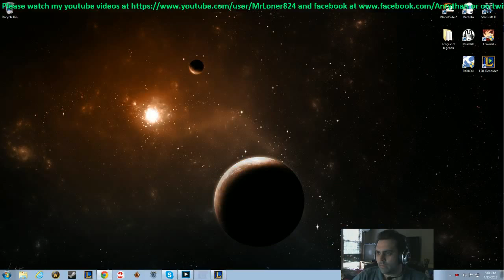Lulu Support bot lane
Lulu Support bot lane with my yordle friend.